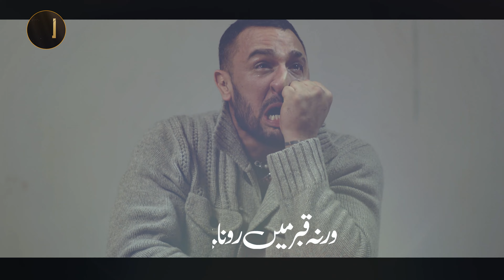Tearful Emotional Kalam | Farsh E Makhmal Pe Ay Sony Walo | فرش مخمل پہ اے سونے والو |New Nazam 2024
New Nasheed 2024 Heart Touching Tearful Emotional Kalam | Farsh E Makhmal Pe Ay Sony Walo | Qari Abdul wadood Asim | Nahd Digital | Nasheed Club